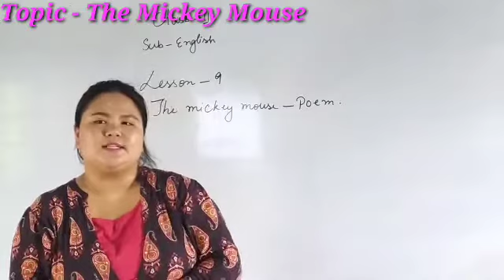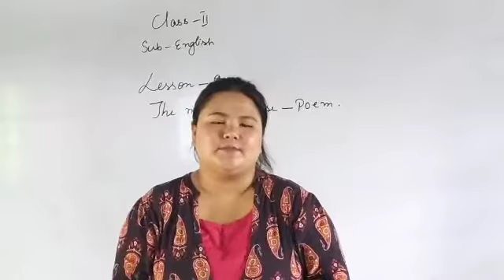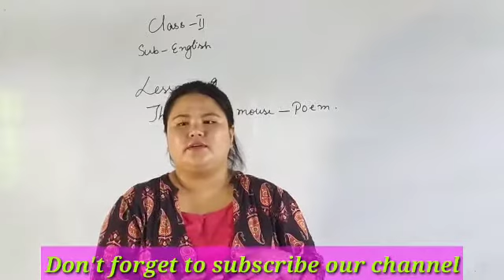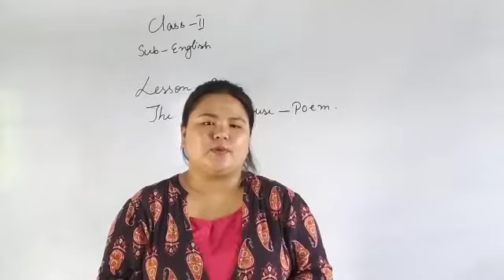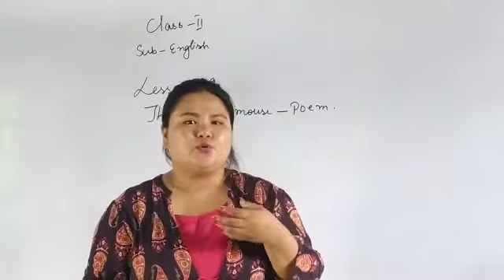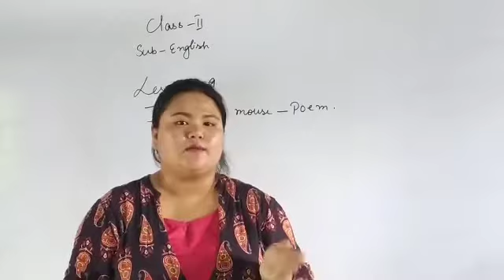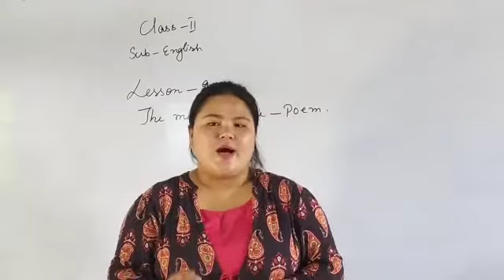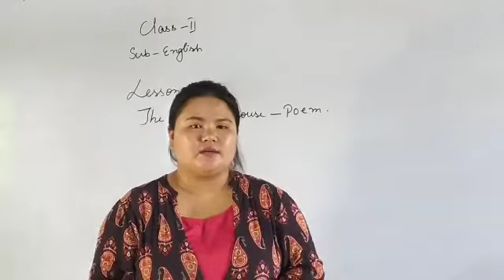Class -II English L-9 The Mickey Mouse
Lecturer - Miss Sana
Assistant teacher Royal Academy Wangjing

Guided by Sir Jogendra Laishram
Administrator Royal Academy Wangjing

Video Editor- Sir Adaf Aribam